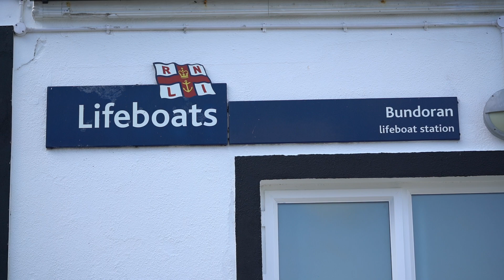Bundoran Bay Swim 2019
The Bundoran Bay Swim was re-established in 2019 and was run on Saturday August 31st. While the conditions weren't great, 38 brave souls took to the water and swam the 1km course. Check out the highlights here.